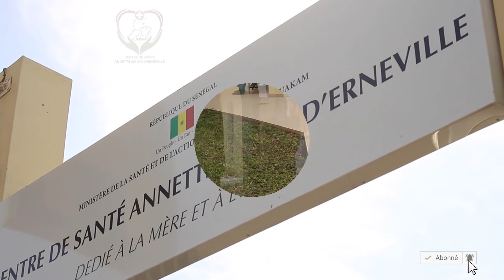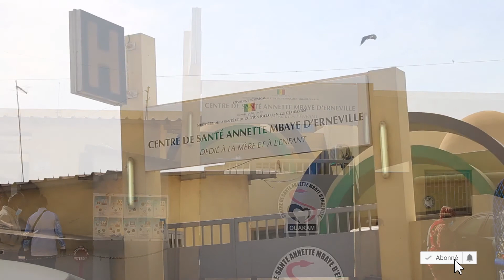UN MEDECIN UROLOGUE DISPONIBLE TOUT LES MERCREDIS A PARTIR DE 15H AU CENTRE DE SANTE AM D'ERNEVILLE.